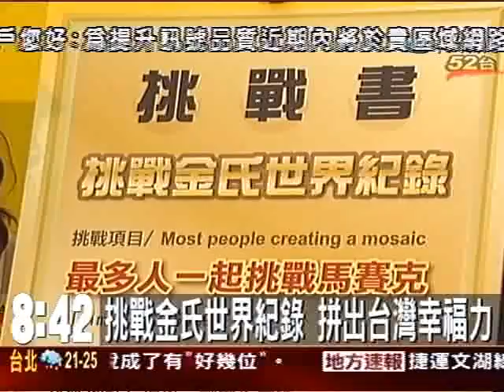挑戰金氏世界紀錄 拼出台灣幸福力